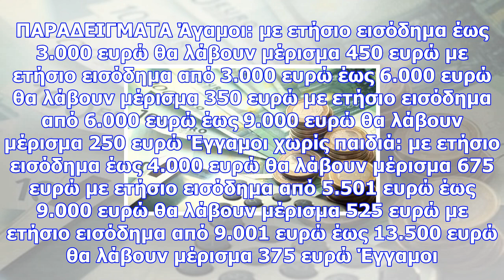Κοινωνικό μέρισμα 2017: ποιοι το δικαιούνται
Newsbomb Να σημειώσουμε ότι η συγκεκριμένη παροχή είναι διαφορετική από τα αναδρομικά που θα πάρουν ...